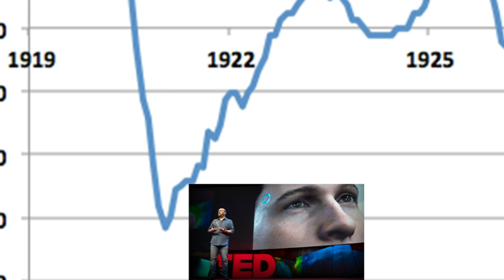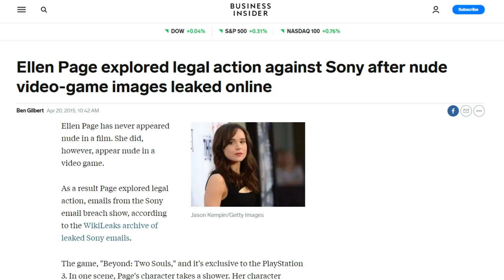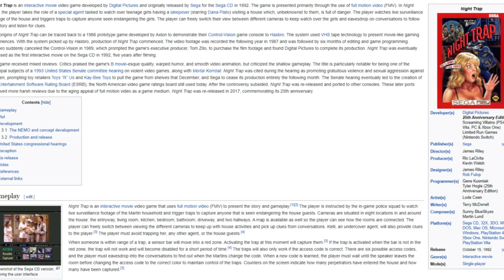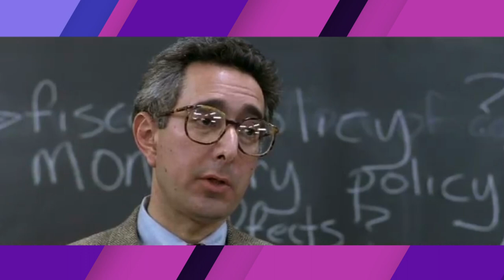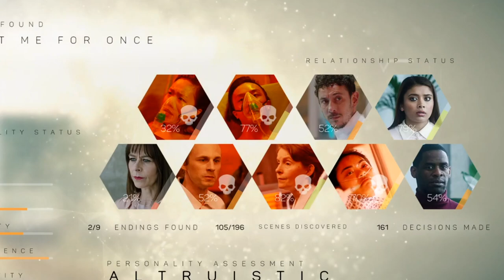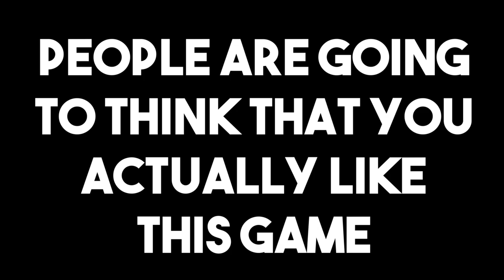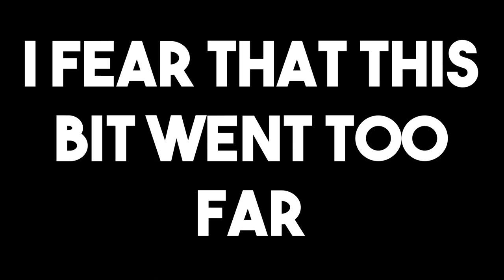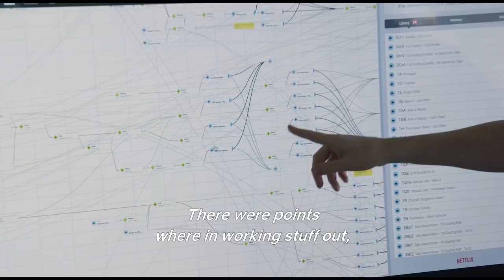Interactive Story Games: Movies You Can Play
Important note: This video was released before we learned of Elliot Page coming out. We would like to make it clear that going forward we will not be using his dead name. We support him as well as all trans people.

I will defend TellTale games like The Walking Dead until I'm dead. Choices in video games are always way harder than I expected but lots of them aren't the interactive films they try to be.